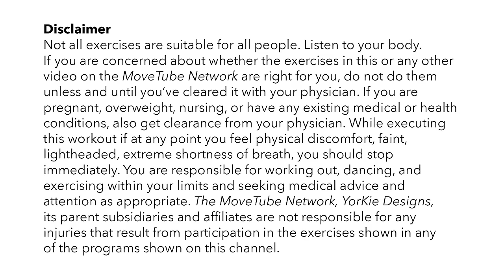Kids Learn a Dance to "Can't Stop the Feeling" by Justin Timberlake!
Dance along with Dance It Out® Master Trainer, Rae as she takes you through some fun choreography to Justin Timberlake's "Can't Stop the Feeling"! Rae will take you through all the moves first and then she'll she'll take you through all the moves with the music. Don't worry if you need to replay it a couple times, you'll get it! Whether you're dancing with your kids, or just grooving on your own, this routine is sure to bring a smile to your face!

Rae Toledo hails from the Washington, D.C. area and currently resides in Los Angeles, CA. After her daughter was born, Rae, a dancer, realized how important healthy exercise and living really was. She then made it her mission to teach her students how to live a healthy lifestyle, and most importantly, how to love their own bodies. Currently, Rae serves as a Master Trainer for Dance It Out®, a fitness format that includes all styles of dance. She is a big believer in finding your passion and believes that once you find it, it will bring automatic joy to everything you do.

Thank you for joining us on the MoveTube Network! Here you will find all your physical, emotional, and spiritual needs! From Dance It Out® to Tae Bo®, yoga to body building, twerk tutorials, crazy shopping sprees, brand new music and silly shenanigans, the MoveTube Network has you covered!

Join the MoveTube community for videos that not only move your body physically, but you will also be moved emotionally, mentally, and spiritually.

Canon EOS C100 Mark II
Canon EF 24-105mm f/4 L IS USM
Sennheiser Wireless Mics
64GB SD
Go Pro 4